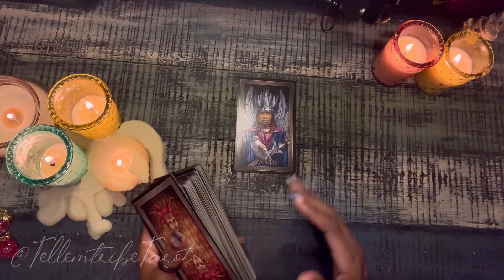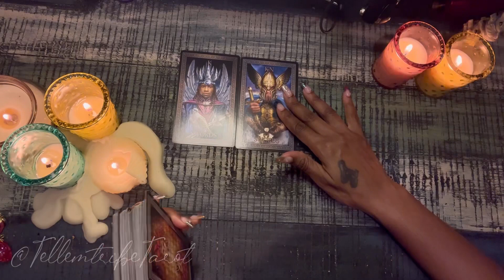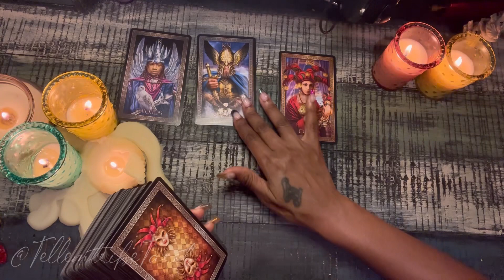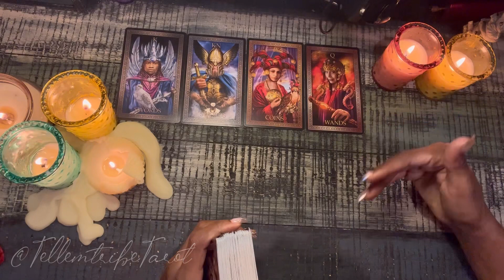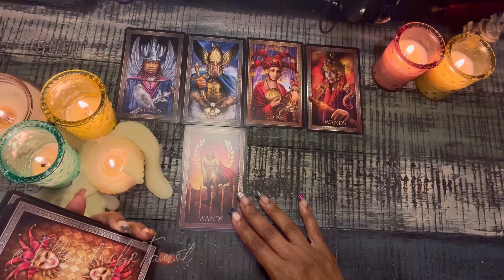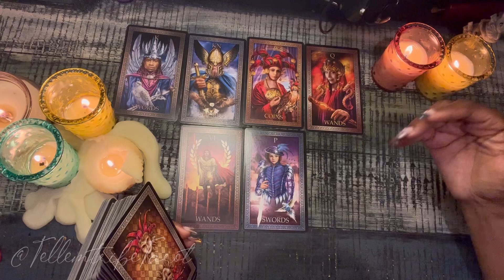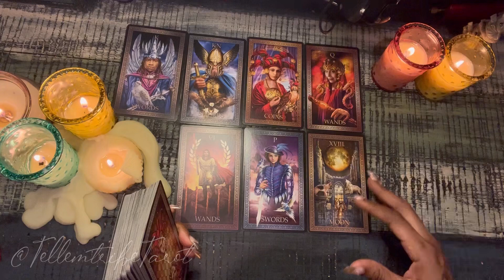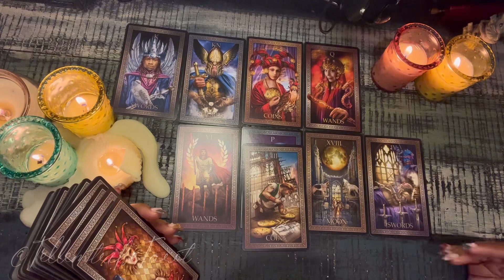Gemini ♊️ If you go hard this week, you’ll have something to celebrate 🎊 {5/8-15 Energy reading}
🌻 Purchase my vintage desk on Amazon
🌻 You can have this deck too! It’s on Amazon

Peace Gemini!